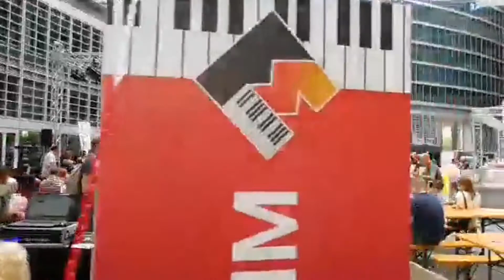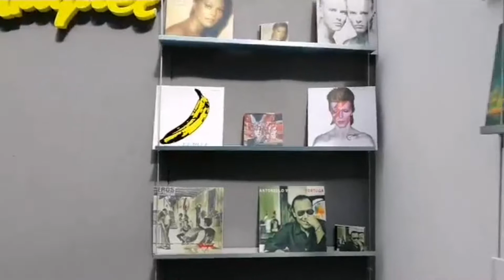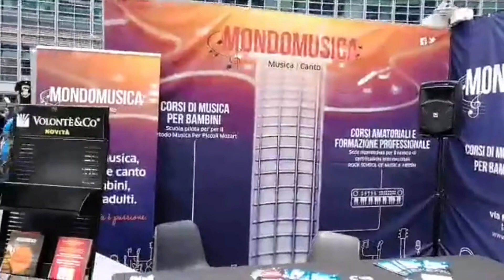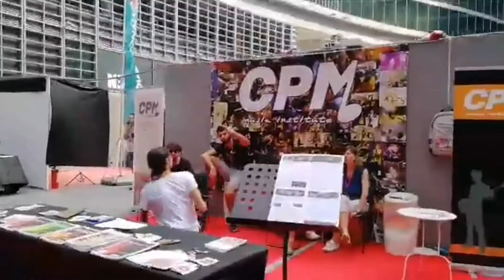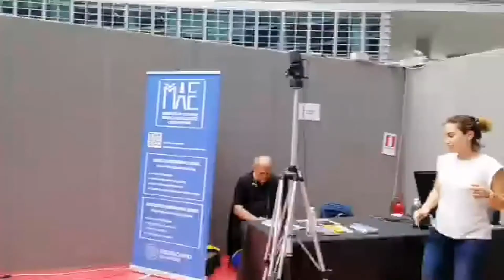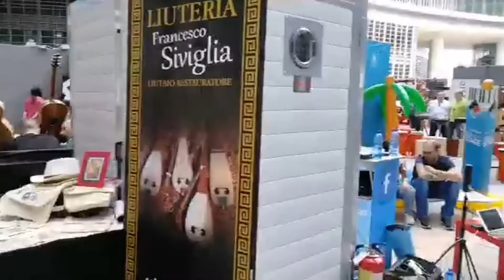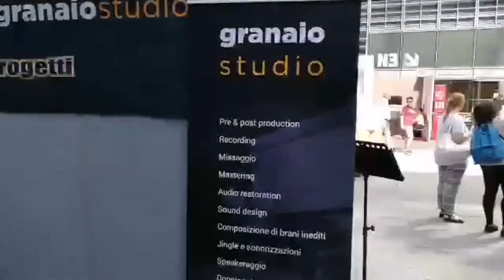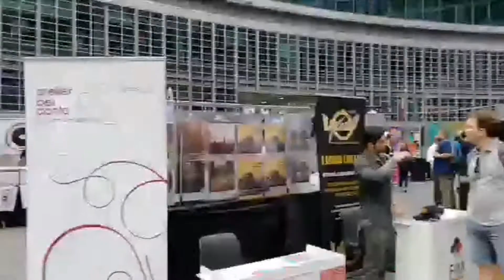Tour espositori FIM2018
Un tour tra gli espositori della FIM2018, fatevi un giro con noi ;)